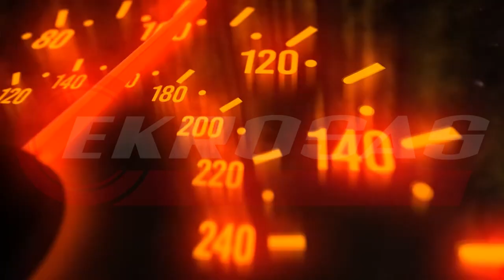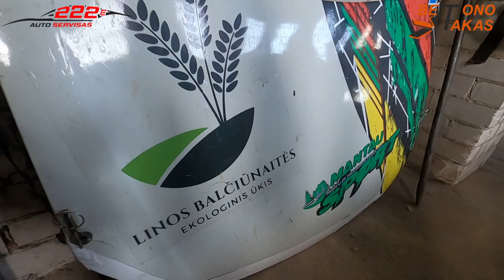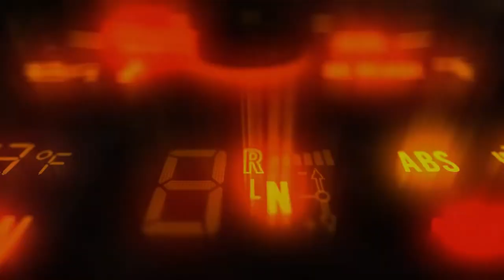EKROSAS INSIDE #5 | AUDRIUS STANIS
EKROSAS INSIDE - speciali rubrika apie automobilių sporto klubo Ekrosas narius, jų automobilius, lenktynių projektus, gyvenimą, darbą ir kasdienybę. Penktoje serijoje - Audrius Stanis ir jo Volkswagen Polo.